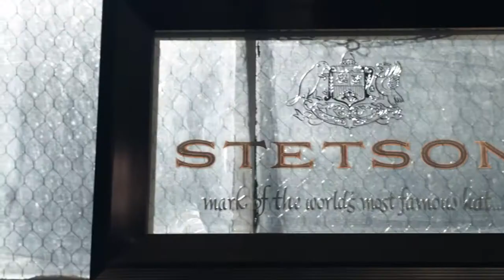Stetson by Josh Lord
Two American style icons combine their aesthetics to create wearable art. Hat maker Stetson provided a cool canvas for New York City tattooer Josh Lord to adorn a new line of caps. Video by WeHolden.